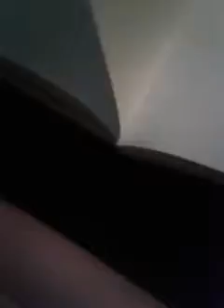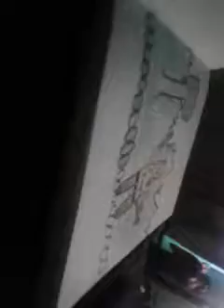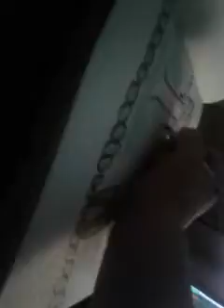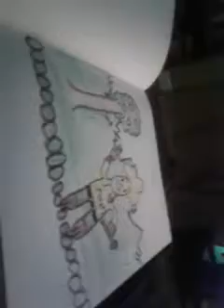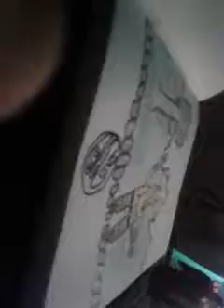Drawing some stuff🙉